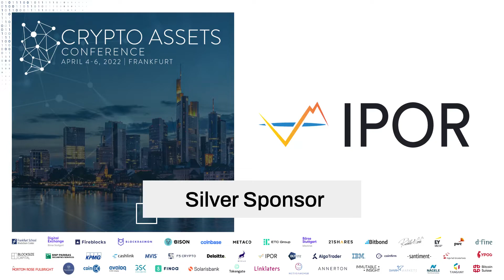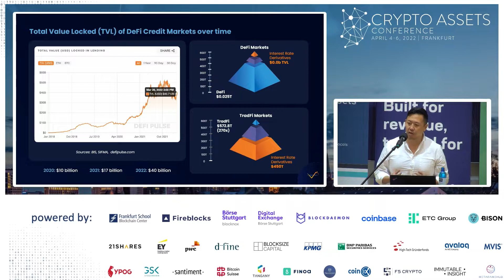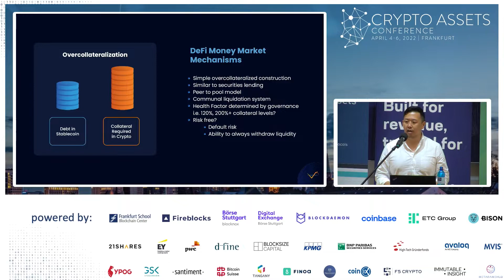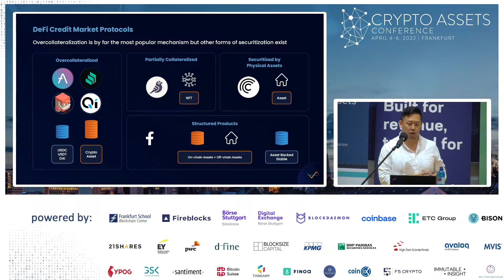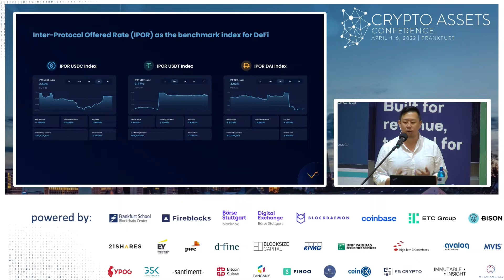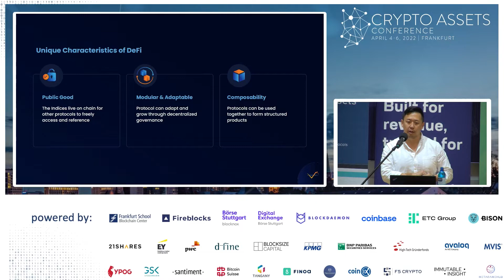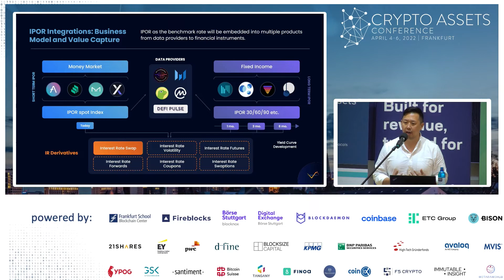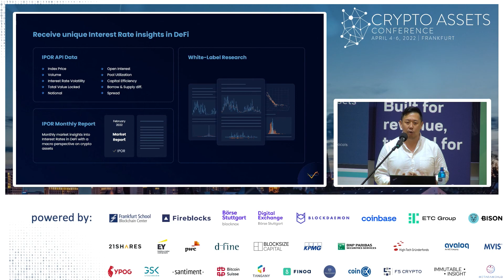Industry Insights (CAC22A) – Darren Camas of IPOR Labs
Embedded into financial products and instruments, the IPOR (Inter-Protocol Offered Rate) could make digitalized derivatives accessible. For example using a leveraged swap to efficiently lock the cost of borrow or rate of return, to take advantage of market inefficiencies between stablecoin pairs. IPOR’s Co-Founder and CEO Darren Camas presents its advantages for professional investors.